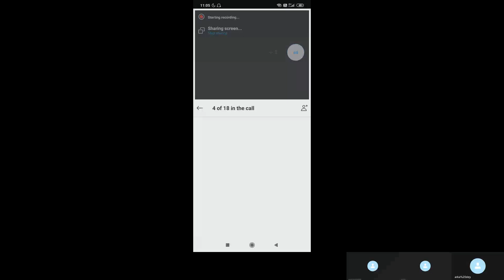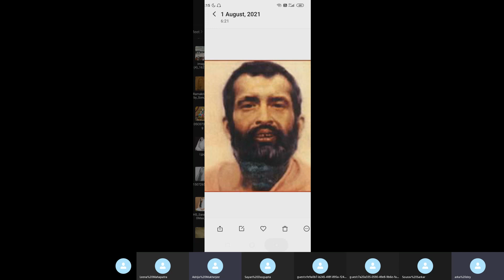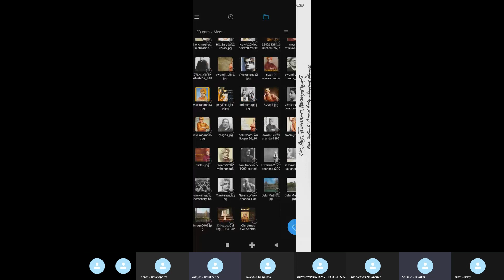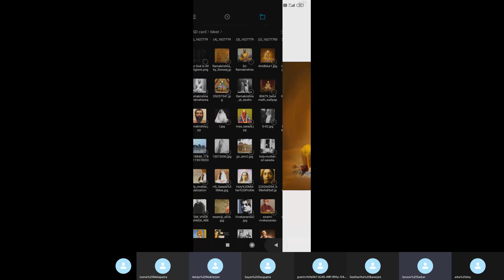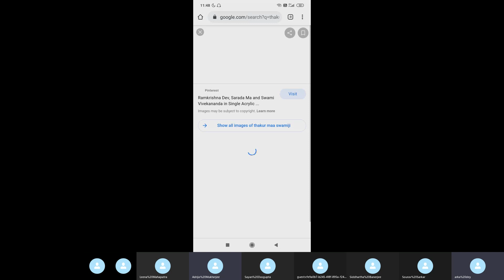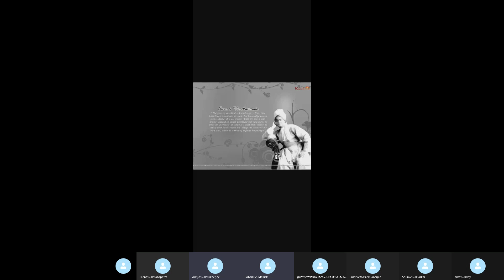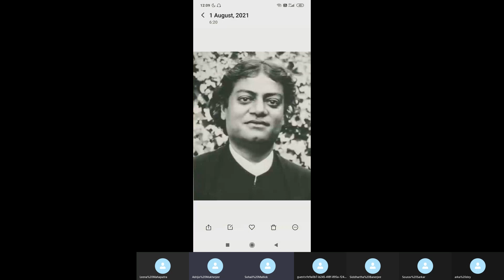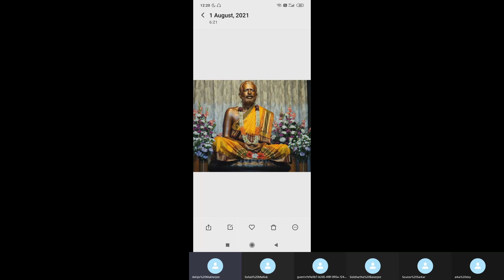1 August 2021